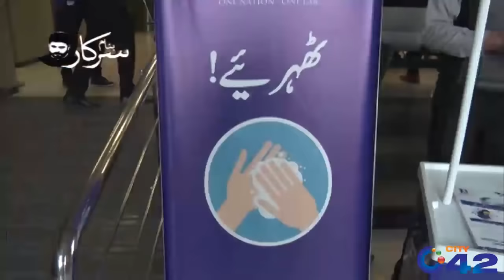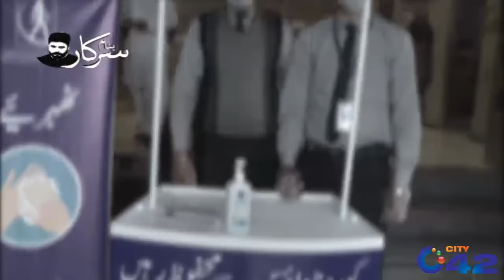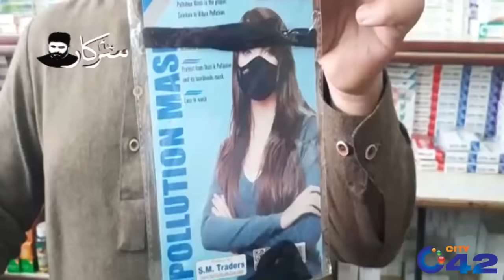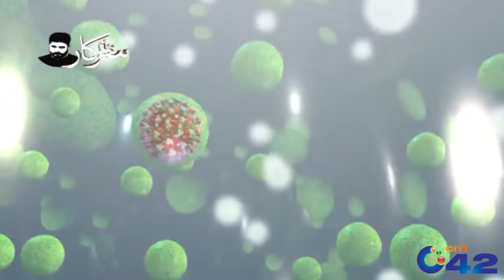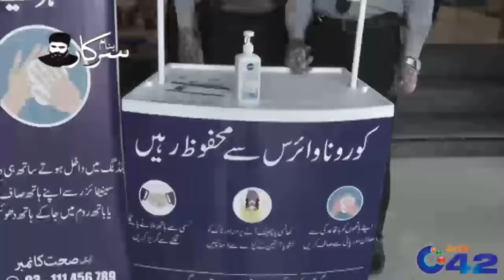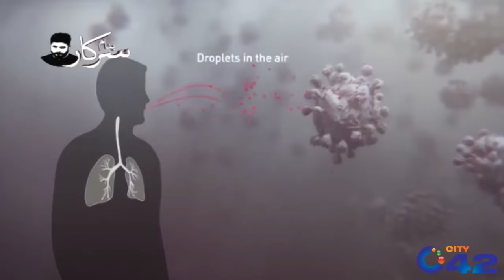Pehli Bar 1 Niji Lab K Andar K Manazir | Banam Sarkar | 20 Mar 2020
Topic: Coronavirus Test